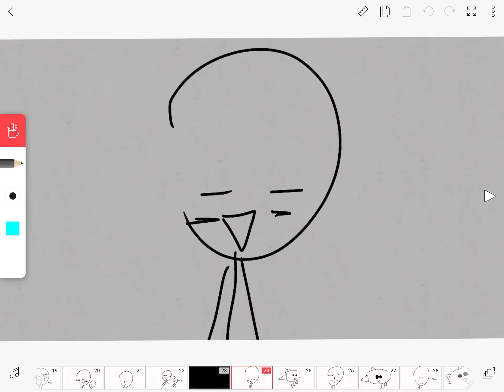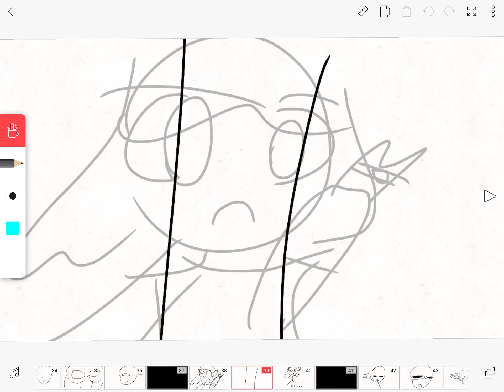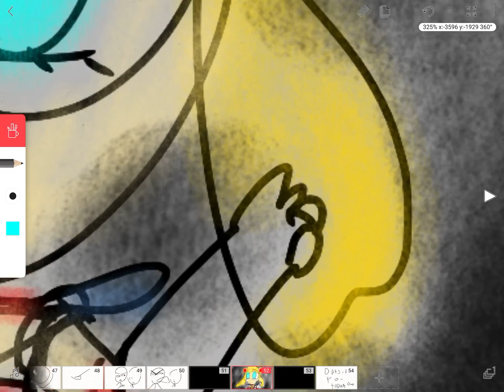try not 2 laugh challenge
memes belong to:
Stairs/I’m the puff guy:aFatCorgi
I was busy thinking about Bees: nartuto sage
Cure dream Transformation: Elsa Knightwalker
HIS NAME IS JOHN CENA: MisterFrost
Give me some skittles TikTok:famous tiktok
TikTok Unexpected Drawing Meme Comp: Darvelous TV